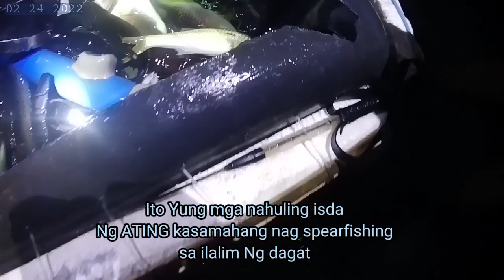FISHING MISSION #2: TABUGOK (Red Octopus) HUMABOL SA CATCH AND COOK!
This video is about night shore fish hunting for catch and Cook. Enjoy watching, relieve your stress, and be entertained!!!